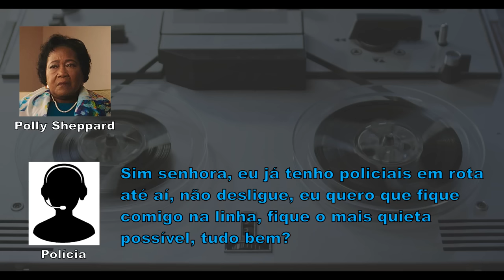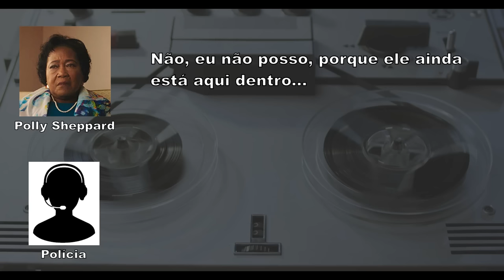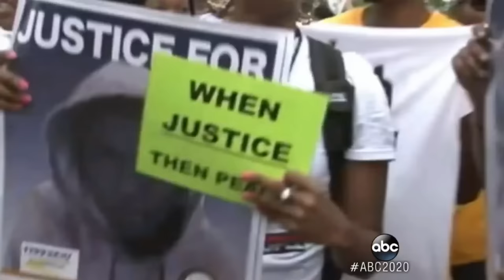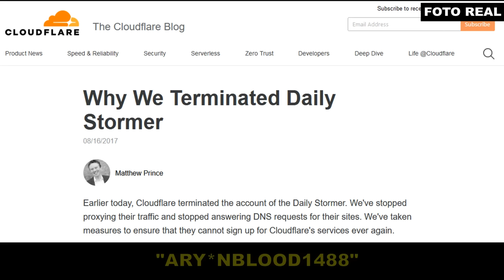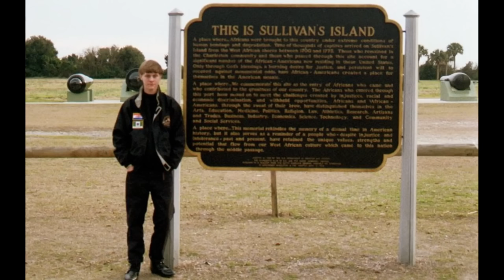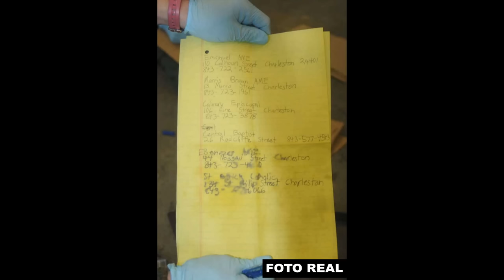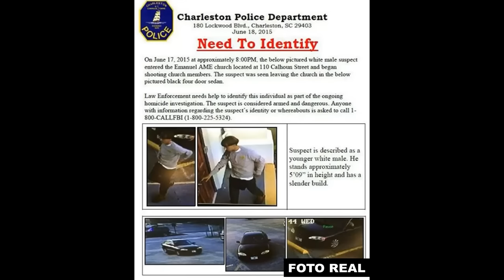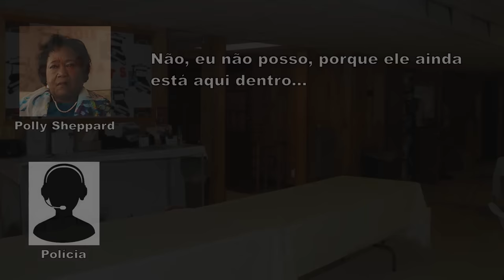O TERRÍVEL ATAQUE DE DYLANN ROOF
"Eu poderia ter me levantado e saído. Mas eu tive que fazer isso."

Aviso